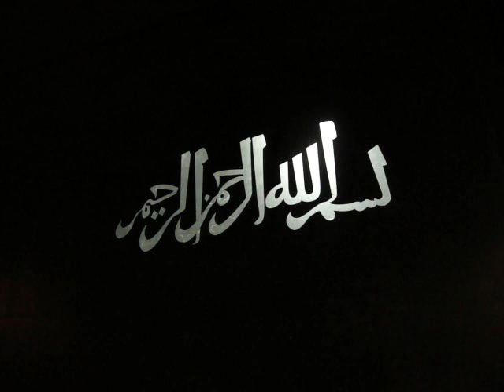Arabic calligraphy at the Louvre Museum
La calligraphie arabe au musée du Louvre